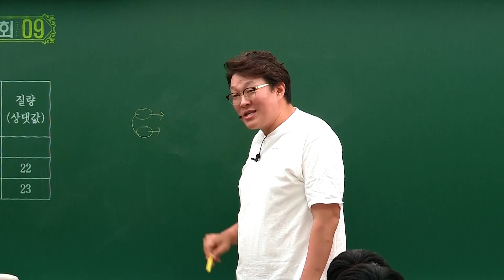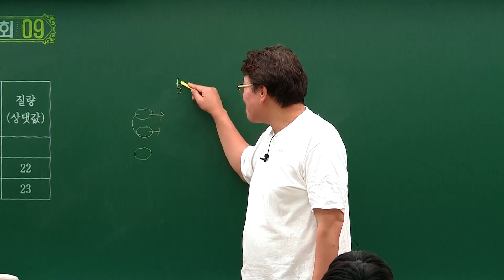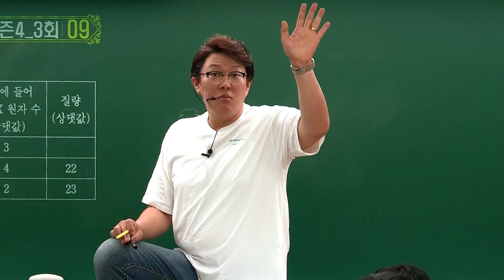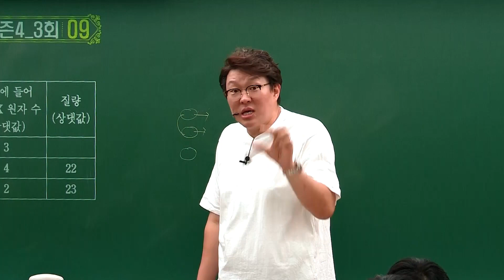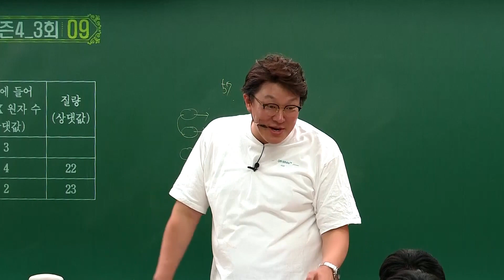[2020 수능 화학I][박상현T]공부를 계속 하는데도 성적이 안 나오나요